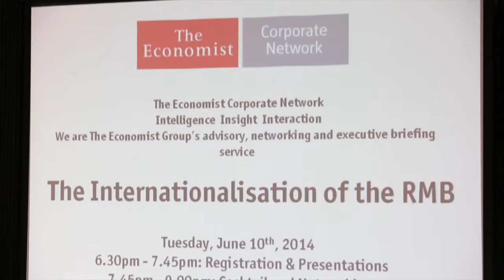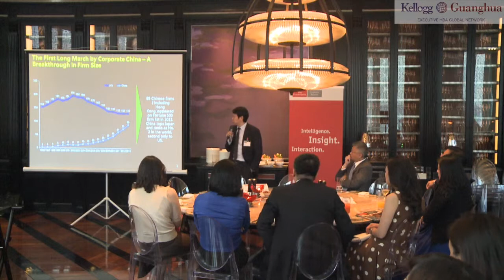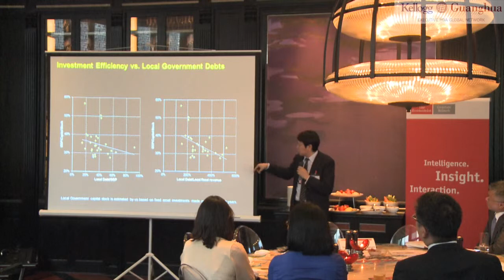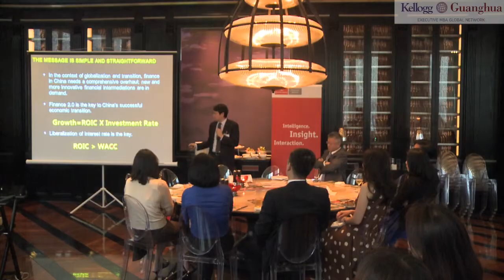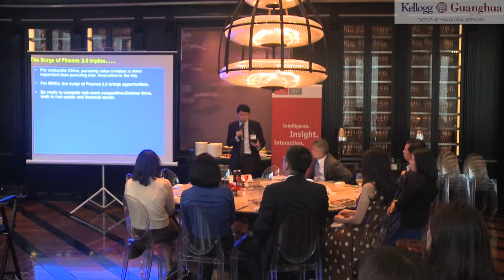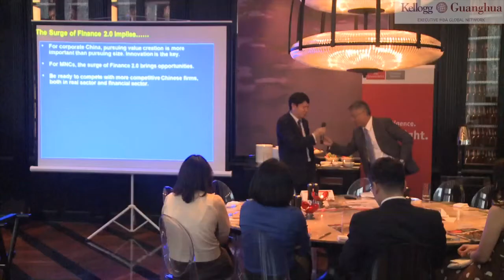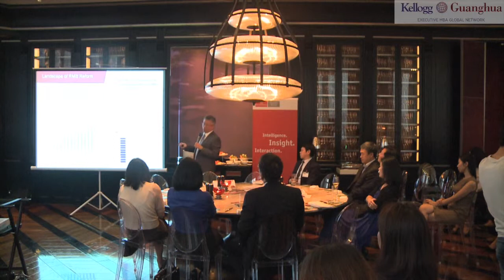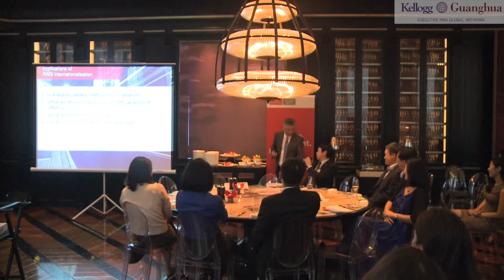The Internationalisation of the RMB: The Economist Corporate Network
The Economist Corporate Network (June 10, 2014, Beijing, China)— The internationalisation of the RMB has been a priority for Beijing since the late 2000s. Yet, given the recent slowing of the Chinese economy, there is much uncertainty around the yuan.

This event explores the complex landscape of the RMB reform, RMB internationalisation and its implications to domestic and international firms, and risk management strategies as the RMB internationalises.

Sitao Xu is the Chief Economist (China) at the Economist Corporate Network. Prior to joining The Economist Group, Sitao was an economist at S&P, Standard Chartered, Societe Generale and ICBC. He has been a columnist and contributor for Caijing, 21st Century, YaleGlobal Magazine, the Wall Street Journal and the Financial Times. He holds a B.A. in Economics from Peking University, an M.A. in Economics from the University of Connecticut, and a M.S. in Finance from Boston College. He is an accomplished public speaker and lecturer. He appears regularly on CNBC, Bloomberg, CCTV and other channels as a commentator on China and Asia.

Dr. Qiao Liu is a Professor of Finance for the Guanghua-Kellogg Executive MBA program. A renowned financial expert, Dr. Liu worked at McKinsey & Company and has spent over 15 years conducting innovative research on Asian financial markets. He earned his Ph.D. in Financial Economics from UCLA.

For more information on the Guanghua-Kellogg Executive MBA program, please